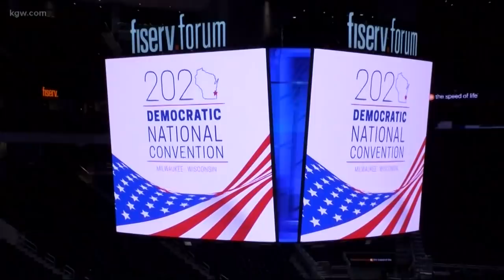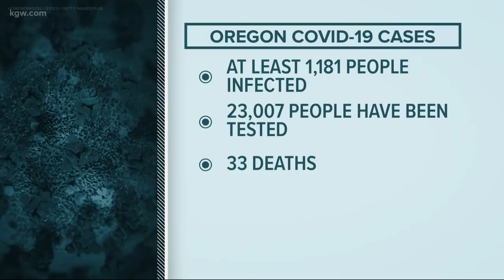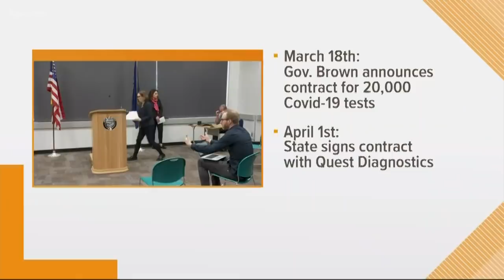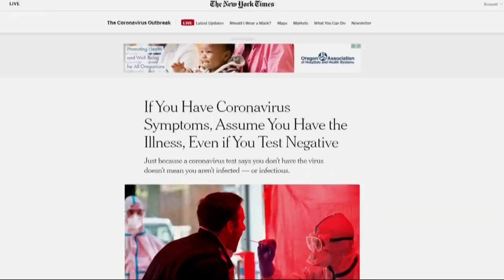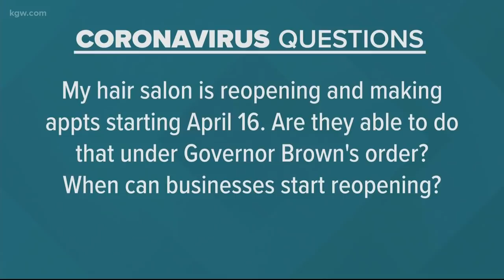KGW Top Stories: noon 4-8-20